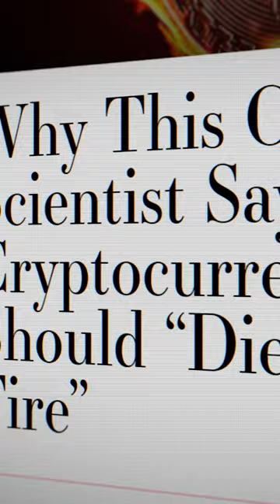The World's Greatest Scam: Crypto | Trailer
New Video PREMIERES: 31st of December, 18:00 GMT. Be sure to turn notifications on :)

It's time to take a dive into the world of crypto and its derivatives. From Bitcoin to Blockchains, to NFTs, to Web 3.0... it's time to find out if it's really all the hype or part of one of the greatest scams in human history.